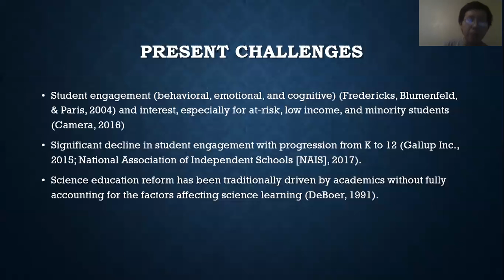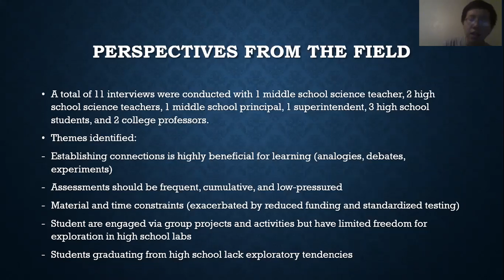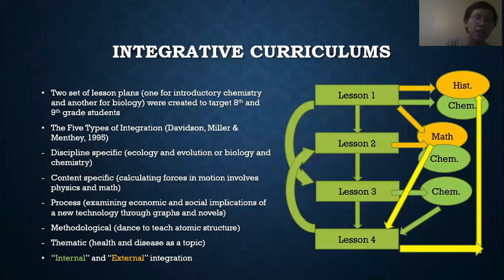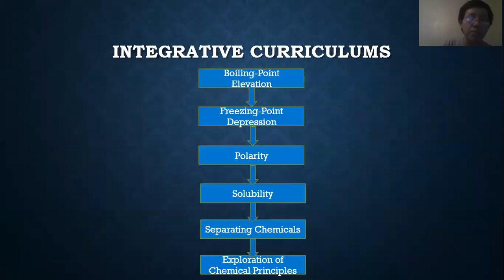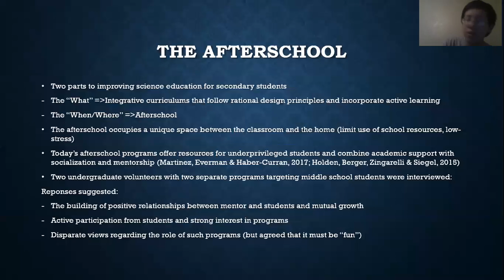Honors College Thesis Day 2020 feat. Tingzeng Wang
Thesis Title: "Improving Secondary Science Education: An Exploration of Present Challenges and Potential Solutions with a Focus on Integration and Enrichment "

Thesis Director: Dr. Aliza Wong, Honors College, & Department of History
Second Reader: Levi Johnson, TTU Center for Transformative Undergraduate Experiences